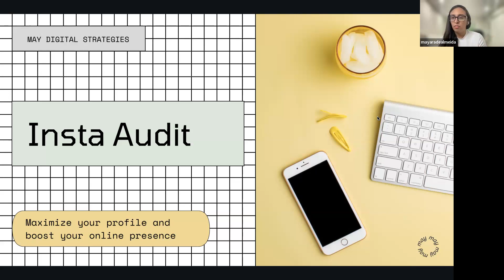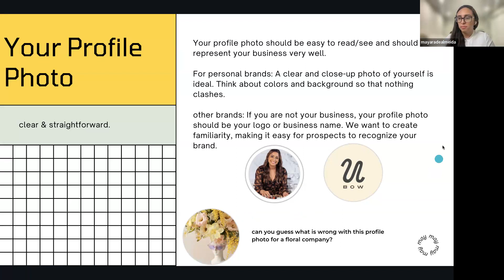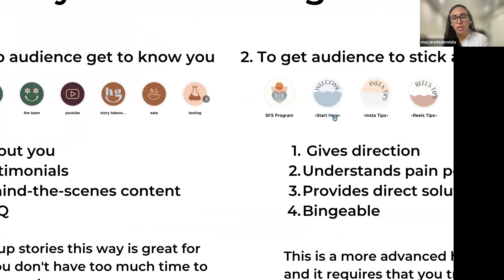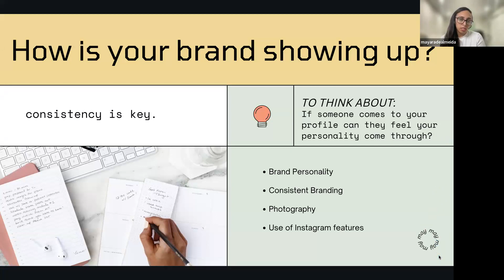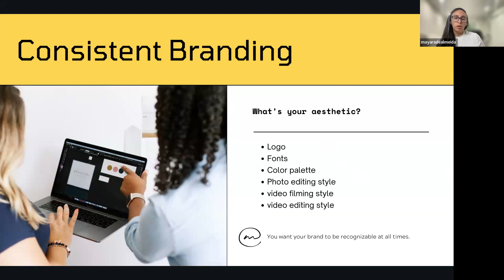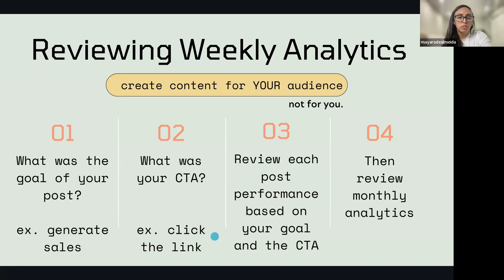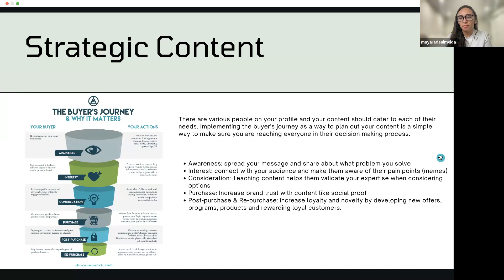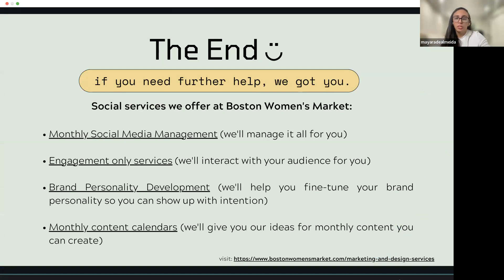Insta-Audit: Maximize your profile and boost your online presence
May 24, 6:30 PM EASTERN TIME

Guest Expert: Mayara DeAlmeida, Boston Women’s Market Social Media Expert

If you're ready to take your Instagram profile to the next level, then join our Insta-Audit Workshop and learn how to optimize your profile page, review your post performance, and rethink your content so that it resonates with your audience. In this workshop, you'll learn basic steps that you can take to transform your profile and boost your online presence. From choosing the right profile photo to updating your story highlights, you'll leave with actionable steps to create searchable, relatable and binge-worthy profile.